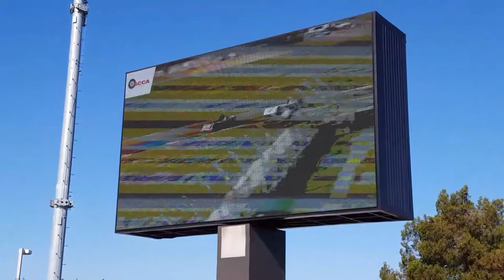Friday, 2017 SCCA Runoffs